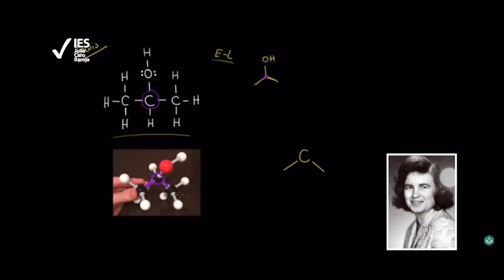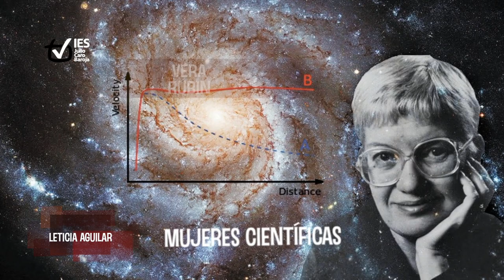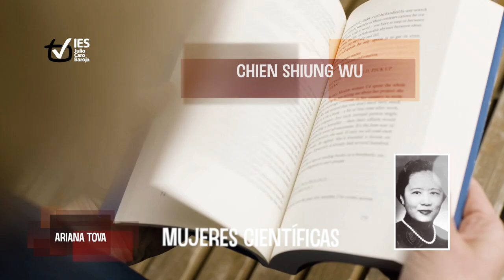SABÍAS QUE (Edición: Mujeres científicas 1)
Pieza del programa SABÍAS QUE... de la televisión del IES JULIO CARO BAROJA